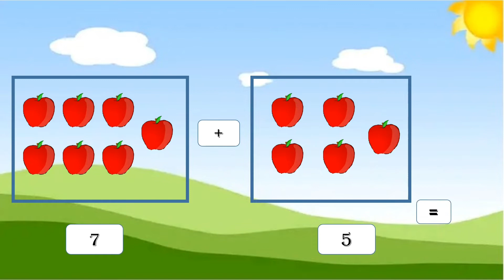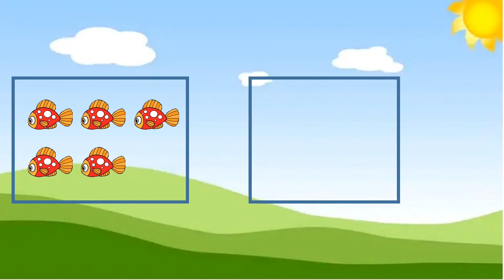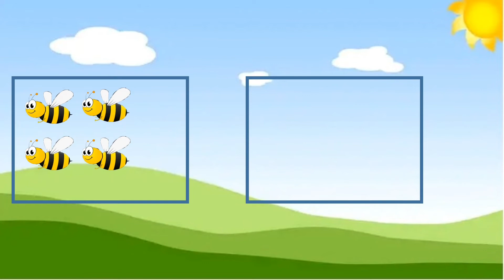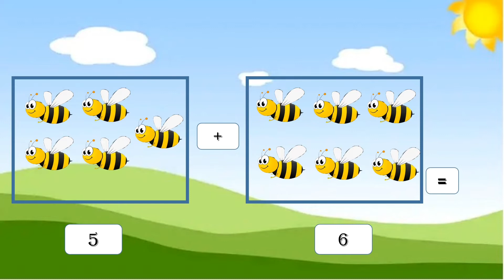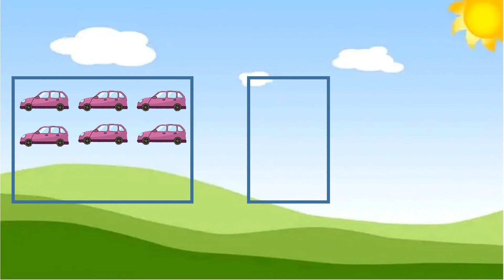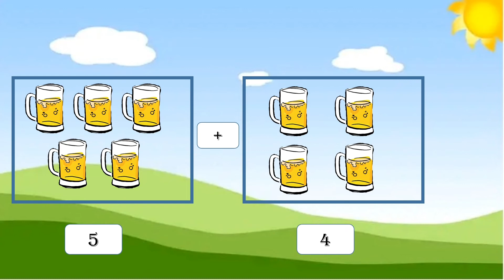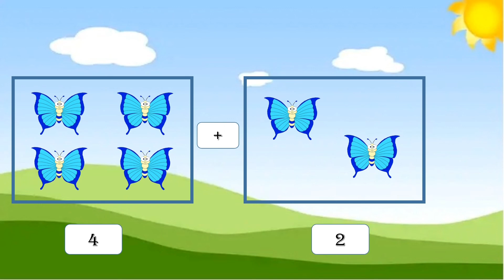Belajar Berhitung Cerdas || Berhitung 12345